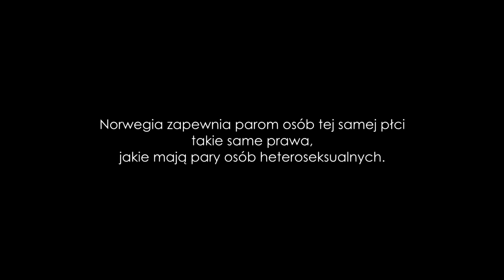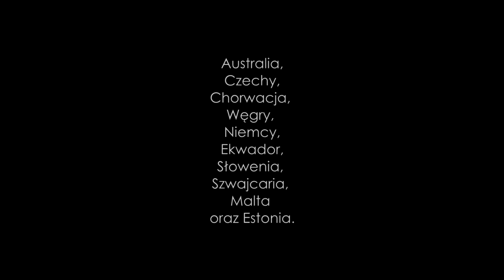Jesteśmy Rodziną | odcinek 2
Drugi odcinek filmu dokumentalnego pt. Jesteśmy Rodziną.

Dokument zawiera odpowiedzi na wiele pytań: Czy rodziny LGBT zagrażają społeczeństwu? Jaki skutek będzie miało zrównanie praw osób LGBT z prawami osób heteroseksualnych? Co dla osób LGBT i ich rodzin jest najważniejsze? Co tęczowe rodziny chcą powiedzieć innym osobom homo- i biseksualnym?
Film zawiera również zapis wydarzeń, które odbyły się w ramach projektu "Tęczowe rodziny pełne sił i blasku".

Projekt realizowany w ramach programu Obywatele dla demokracji finansowanego z funduszy EOG.